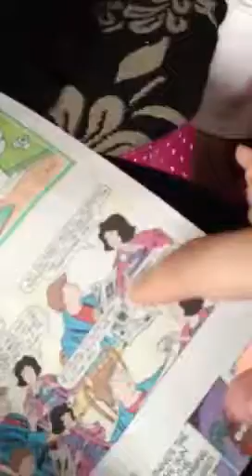Child pastime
Who didn't have comics and puddy? Lol